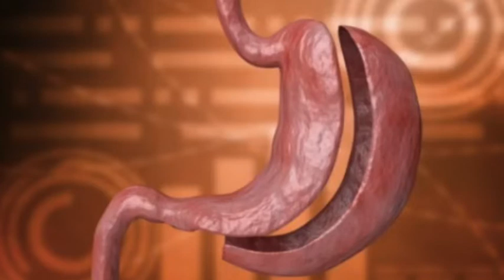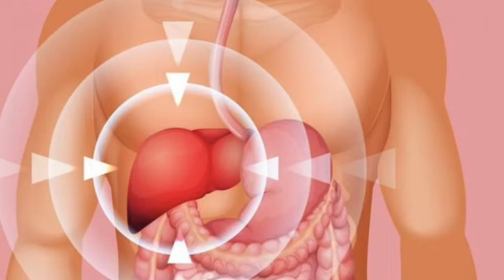Todo sobre el hígado graso • Dr. Manuel Lavariega:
Les comparto mi sección de Salud en el Heraldo Radio, en la cual hablé sobre el hígado graso y sus causas, síntomas, consecuencias y prevención.

Soy el doctor Manuel Lavariega Saráchaga, especialista en medicina farmacéutica, diabetólogo y estoy certificado para atender a pacientes con Covid.

Si necesitas alguna consulta o más información sobre algún tema, comunícate conmigo a través de mi página